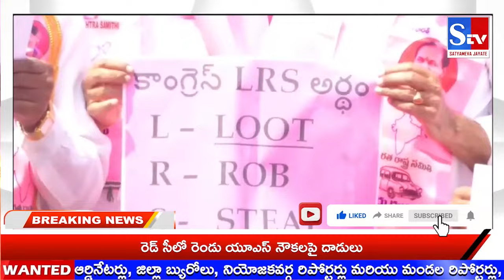కలెక్టర్ కార్యాలయం ముందు ఎమ్మెల్యే చింతా ప్రభాకర్ ధర్నా || Stv Satyameva Jayate